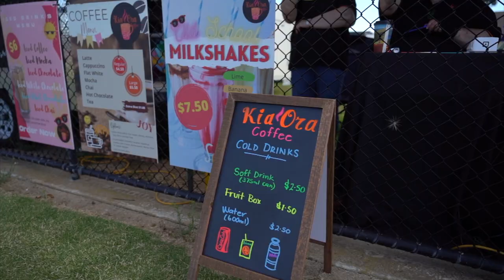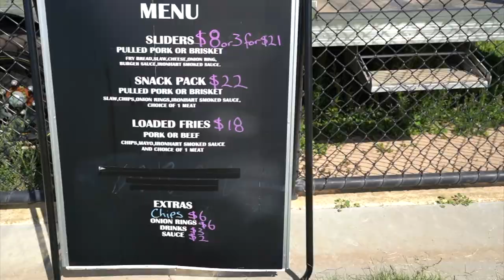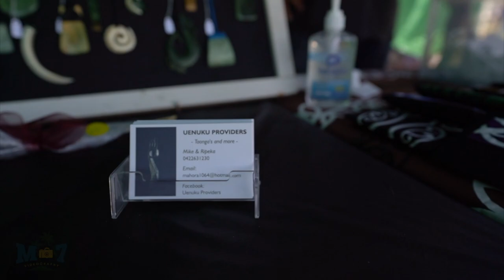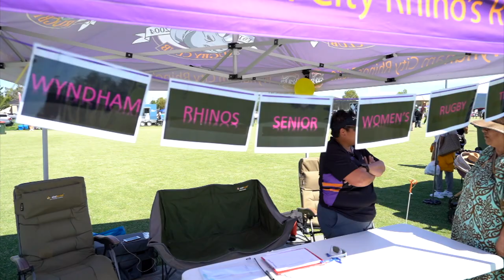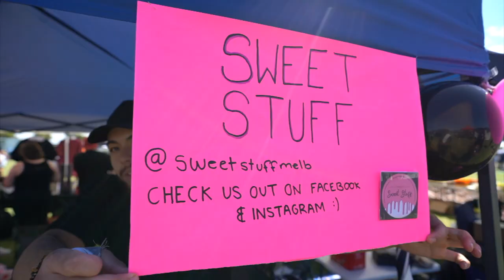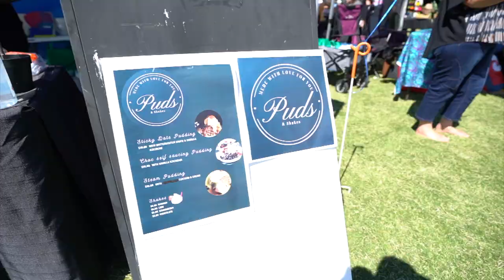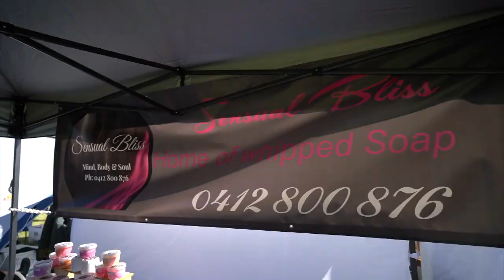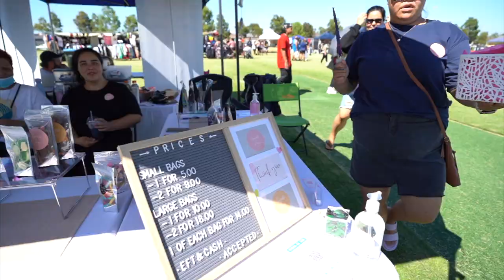Waitangi Day Festival 2022 HD 1080p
Celebrating Waitangi Day at Wyndham Vale in Victoria 2022